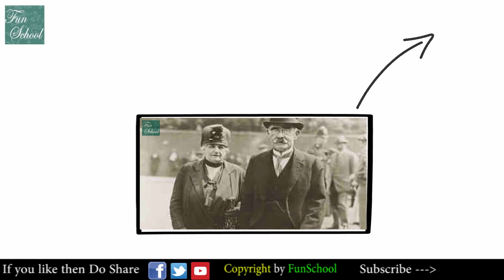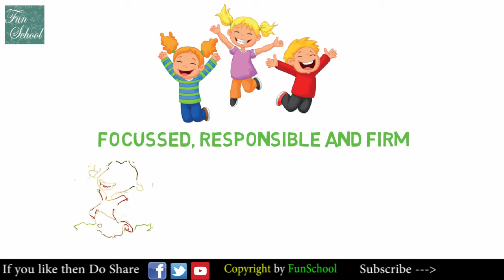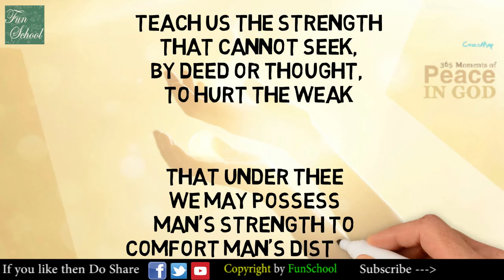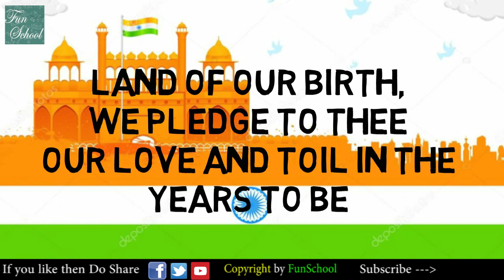Land Of Our Birth We Pledge To Thee By Rudyard Kipling | Rudyard Kipling Biography | FunSchool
Hello  Guys do you remember I made video on a poem Of "If" written by Rudyard Kipling. He is famous for his famous novel "The Jungle Book". Here in this video I am showing his another poem "Land of Our Birth We Pledge To Thee" as well as I am also telling about Rudyard Biography I hope you must like it  so watch this video till the end.

Hi there! New to Fun School? If so, here's what you need to know -- I like to teach a LOT, so I use this channel to explore GS, Maths, and English, to help all the students and others to spread knowledge all over the world.